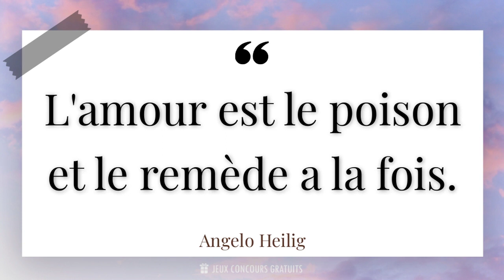L'amour est le poison et le remède a la fois.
📜 Citation de Angelo Heilig ( Astronaute, Ingénieur, Physicien, 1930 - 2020 ) :

- Angelo Heilig est un écrivain français renommé, connu pour ses romans captivants et ses poèmes émouvants. Né en 1975 à Paris, Heilig a développé sa passion pour l'écriture dès son plus jeune âge. Son style unique et sa capacité à exprimer les émotions les plus profondes à travers les mots lui ont valu une reconnaissance internationale.

- Après avoir obtenu son diplôme en littérature française à l'Université de Paris, Heilig a publié son premier roman, intitulé Les murmures de l'âme, qui a immédiatement attiré l'attention des critiques et des lecteurs. Ce roman poignant explore les thèmes de l'amour, de la perte et de la quête de soi, et a été salué comme un chef-d'œuvre de la littérature contemporaine.

- Depuis lors, Heilig a continué à écrire avec passion, publiant plusieurs autres romans à succès tels que L'écho du passé et Les chemins de l'espoir. Son écriture est souvent décrite comme poétique et profonde, avec des personnages complexes et des intrigues captivantes qui transportent les lecteurs dans un voyage émotionnel inoubliable.

- En plus de son travail d'écrivain, Heilig est également un fervent défenseur des droits des écrivains et de la liberté d'expression. Il participe régulièrement à des conférences et des débats sur ces sujets, et utilise sa notoriété pour sensibiliser le public aux enjeux importants liés à la littérature et à la créativité.

- Avec son talent indéniable et son engagement envers l'écriture, Angelo Heilig continue d'inspirer et d'émerveiller les lecteurs du monde entier avec ses mots puissants et sa vision unique de la vie.